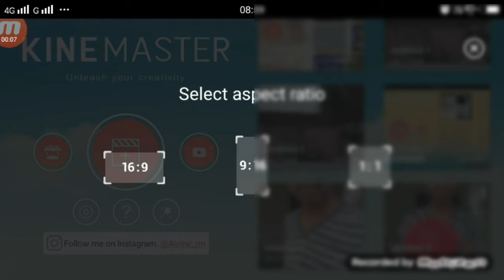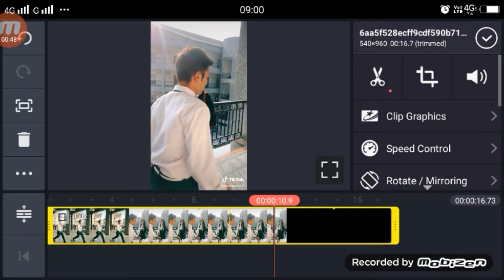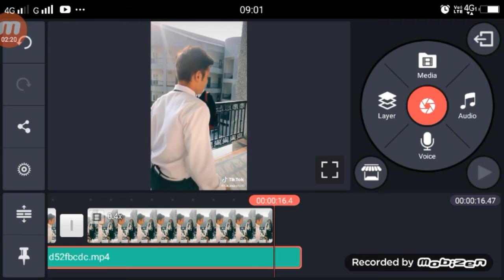Tiktok punjab ki ladki matlab band wala scen | professional slow fast motion VFX tutorial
►your question

1.  TikTok New Trend Video
2. TikTok New Trend Video
3 TikTok New Trending VFX Tutorial
4 TikTok Video Tutorial
5 TikTok Trending video Tutorial
6 TikTok New Trending VFX Tutorial
7 TikTik Tutorial
8 TikTok Editing Video

Tiktok punjab ki ladki matlab band wala scen slow motion,

My Camera :-
My Mic :-
My Tripod :-. . .